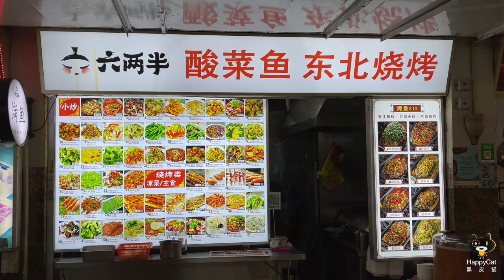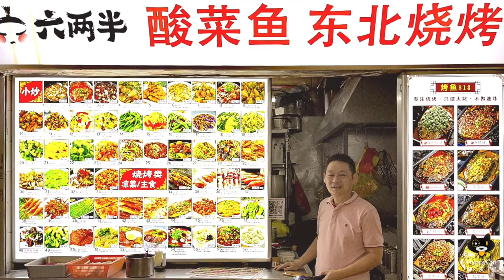Wallet-friendly grilled fish and delicious Sichuan cuisines | Liu Liang Ban (六两半)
Founded by Mr Li who comes from Henan, China, the stall specialises in Chinese cuisine, serving more than 60 dishes, including skewers.

Ever seen the appealing grilled fish (烤鱼) advertisements but haven’t gotten a chance to try? Liu Liang Ban serves their grilled fish in a variety of flavours.

Their Fish with Pickled Vegetables (酸菜鱼) uses green chilli peppers, which is guaranteed to make diners sweat, yet still want more.

Address:
People‘s Park Food Centre #01-1062

Start your day with breakfast at an 80-year-old coffeeshop business | Tong Ah Eating House (東亞餐室)